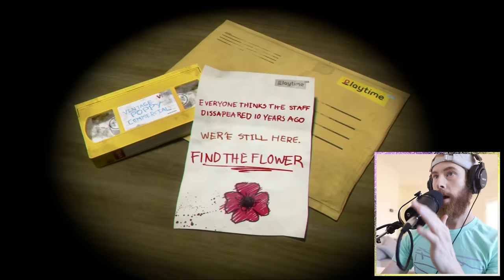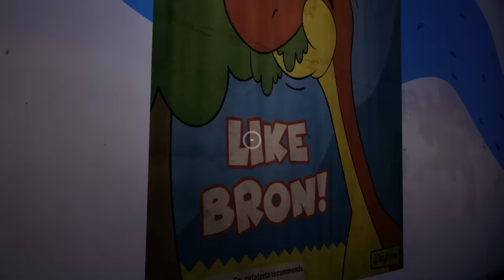PLAYING POPPY PLAYTIME!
Shut up you'd pee yourself too..